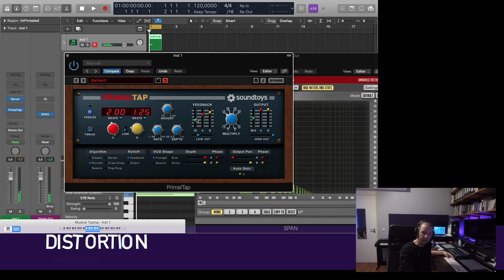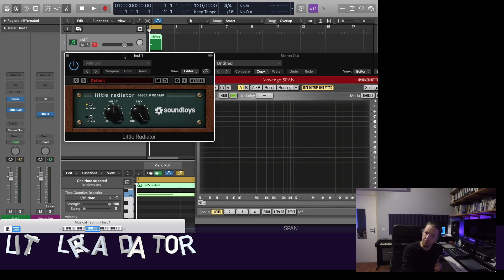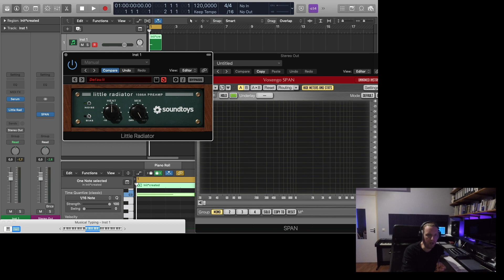Soundtoys: Primal Tap